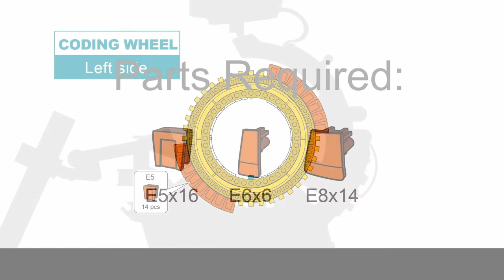[Mechanical Coding Robot ] - Drawing Bot - How to draw A VENN DIAGRAM